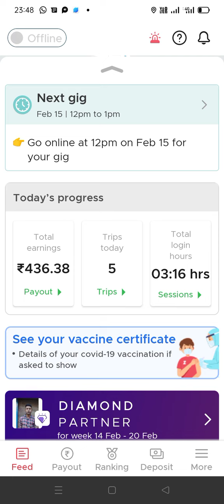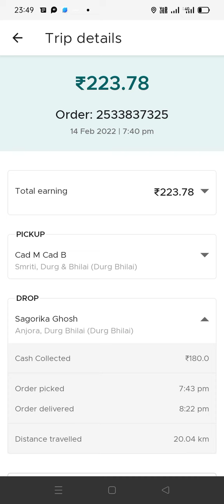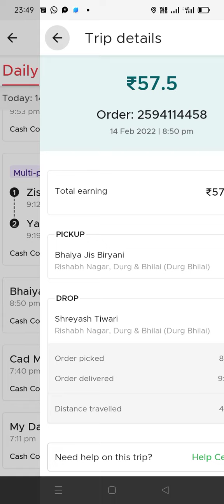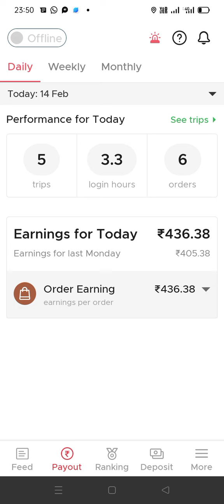14 फरवरी payout Zomato gigs booking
zomato gigs booking ||gigs Zomato ||